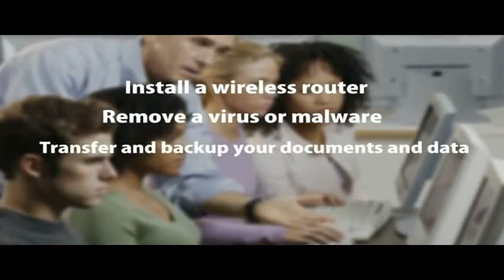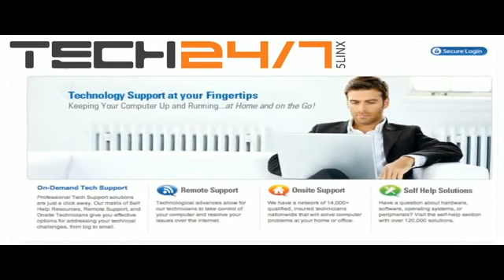Tech 24/7 - Computer Repair Anytime, Anywhere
Get the best option in America for Low cost computer repair... Ask the person who referred you to this video how to get the service...